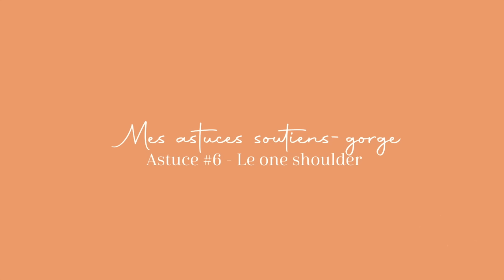ASTUCES POUR PORTER DES DOS NUS & TOPS ASYMÉTRIQUES *avec un soutien-gorge*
Produits mentionnés :
✖ Extension soutien-gorge
✖ Bretelles strass amovibles

--- Retrouvez toutes ces explications et les produits dont je parle dans mon article

Infos sur moi :
👚 Je porte du médium en haut.
👖Je porte du small en bas.
👙 Je fais un 85D.
👠 Je chausse du 38.

Mon matériel vidéo et mes logiciels :
👁 Objectif 16-35 F/4
📷 Canon 6D
🎙 Microphone Rode Mic Pro
👞 Trépied Manfrotto
🎬 Logiciels de montage :  Adobe Première Pro
☀️ Logiciels de retouche photo: Photoshop / Lightroom

Claire ♡